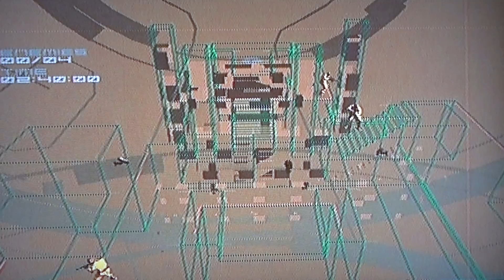VR mission MGS2 : Raiden Sneaking Eliminate 8